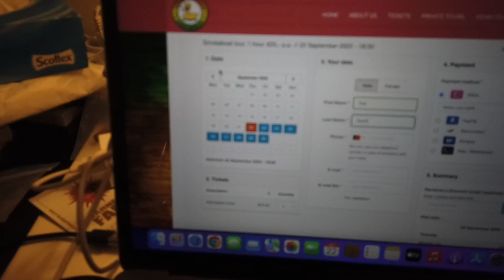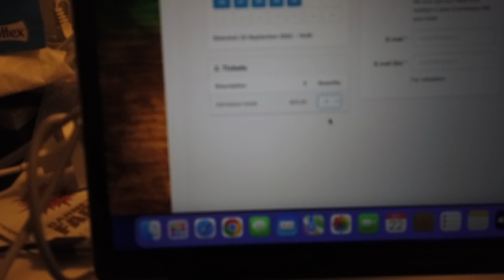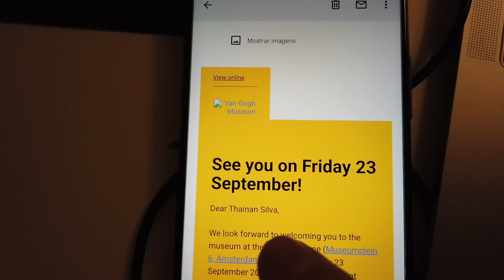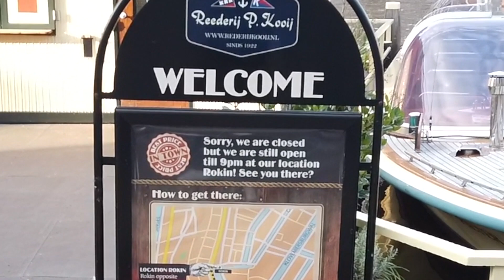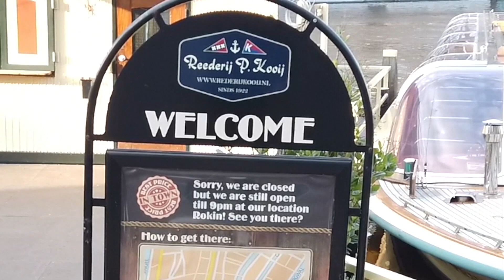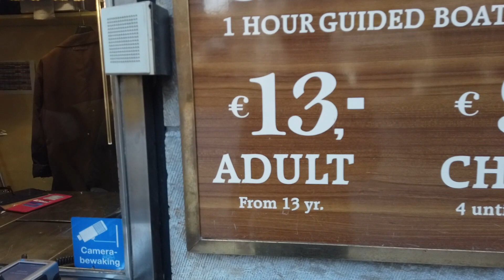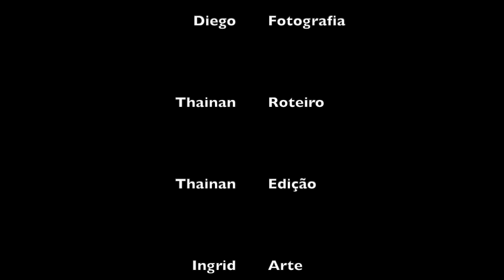VLOG Amsterdam parte 7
Olá e bem-vindos a mais um vídeo do canal.

Vamos dar uma volta de barco?

No sétimo episódio dessa viagem para Amsterdam, fomos fazer um tour de barco pelos canais holandeses e foi incrível.

Espero que vocês se divirtam aprendam um pouco mais sobre a cultura desse lugar lindo e cheios de surpresas.

Acompanhe...